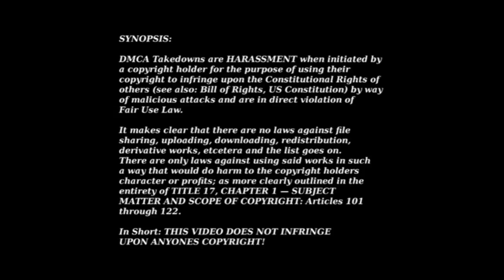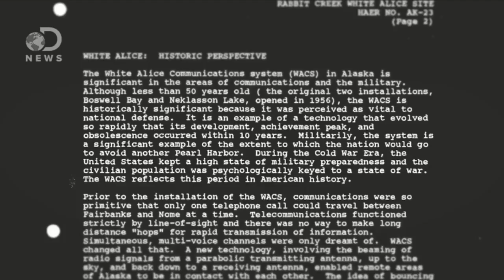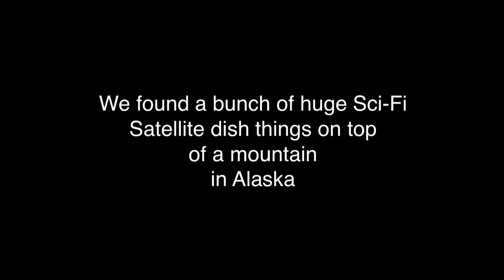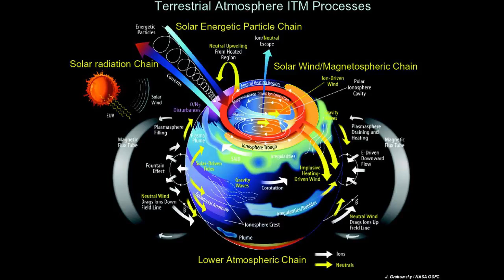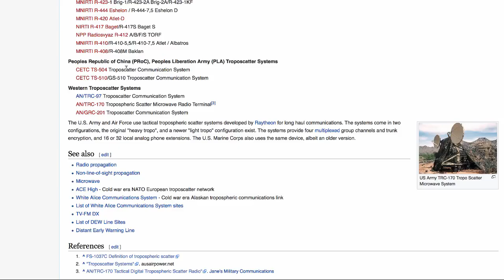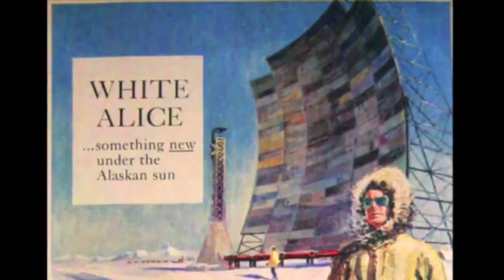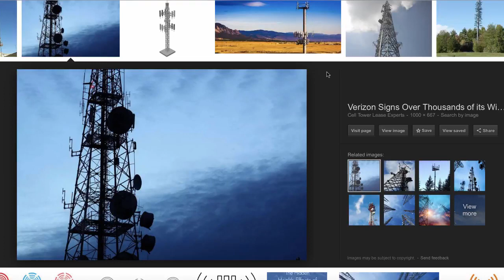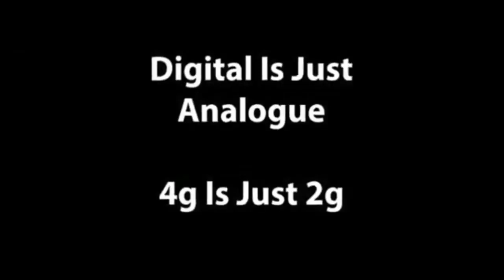Is GPS proof of Solid Firmament Above, and Flat Earth below